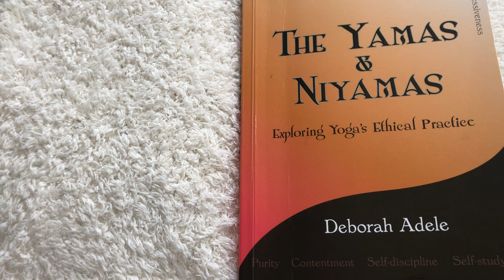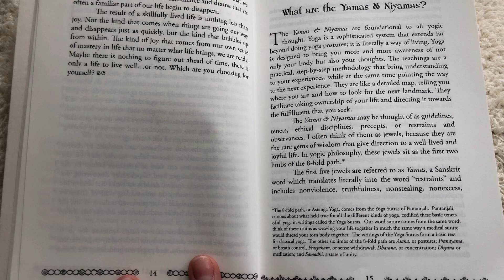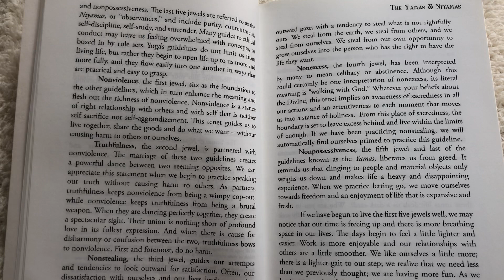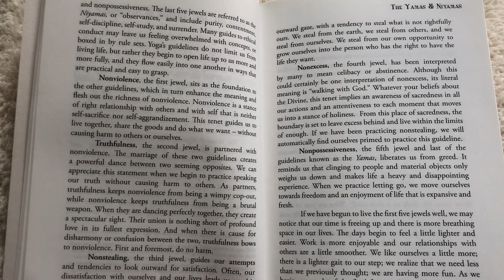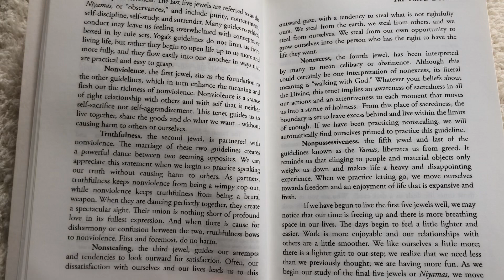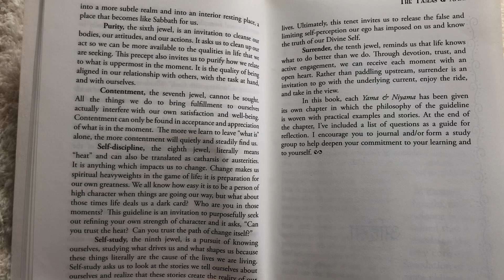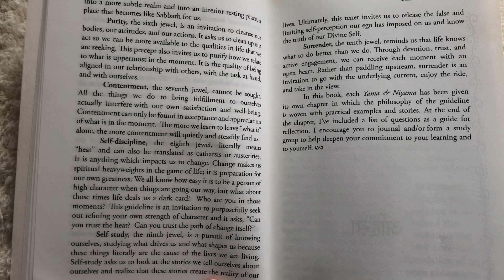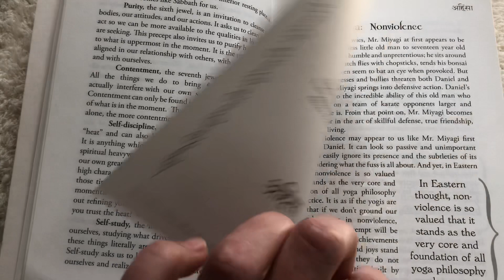Reading the Yamas and Niyamas by Deborah Adele for Relaxation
Reading to you for ease and relaxation this popular yoga book, Yamas and Niyamas, Exploring Yoga’s Ethical Practice by the amazing Deborah Adele.
My intention is that you may find a little peace during any difficult time or busy mind, or use this as a resource to dig deeper into your own yoga practice.
I love to listen to people reading, I use the insight timer meditation app daily to soothe my soul. I think this is my way of giving back resources that have helped me.
Namaste.

The Yamas & Niyamas: Exploring Yoga's Ethical Practice